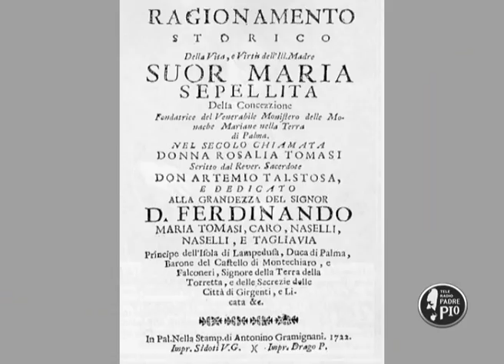San Giuseppe Maria Tomasi 2